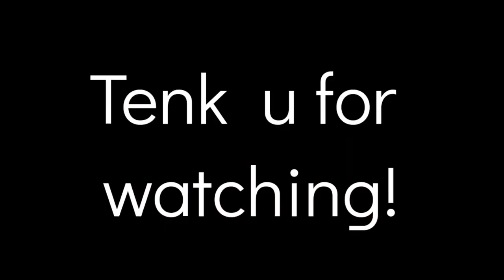A DAY IN THE LIFE OF A YORKIE /10 MILLION REASONS WHY YOU SHOULD GET A YORKIE/CUTENESS OVERLOAD